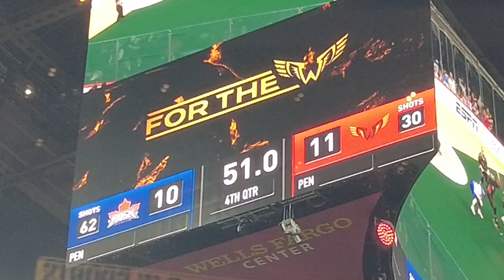WE FINALLY DID IT! (PHILLY VS TORONTO)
Come sail with the Philly Captain as he takes you to the Wells Fargo Center to watch the Philadelphia Wings take on the Toronto Rock